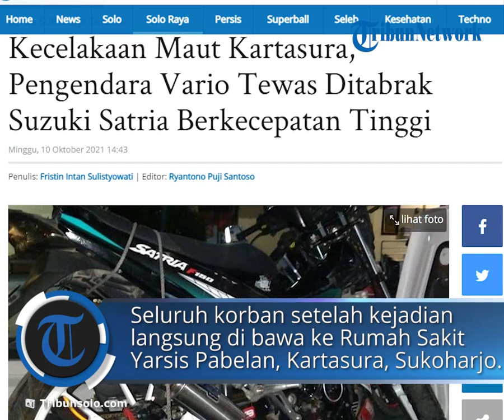Kecelakaan Maut di Kartasura, Melibatkan 3 Sepeda Motor, Satu Meninggal Dunia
Laporan Wartawan TribunSolo.com, Fristin Intan Sulistyowati

TRIBUN-VIDEO.COM - Kecelakaan maut yang melibatkan tiga motor terjadi di Jalan Raya Ahmad Yani, Kecamatan Kartasura, Kabupaten Sukoharjo, Sabtu (9/10/2021) sekitar pukul 22.15 WIB.

Kecelakaan tersebut melibatkan tiga kendaraan yakni Suzuki Satria, Vario, dan Supra.

Kasatlantas Polres Sukoharjo AKP Heldan Pramoda Wardhana melalui Kanit Laka Satlantas Polres Sukoharjo Ipda Guntur Setiawan mengatakan, kecelakaan tersebut memang melibatkan tiga kendaraan.

Suzuki Satria tanpa plat nomor yang dikendarai AP (16) warga Sambi, Boyolali.

Sementara itu, honda Vario AD 2293 NZ dikendarai JS (37) berboncengan dengan EN (36) warga Mayang, Sukoharjo.

Ada juga honda Supra AD 2418 EO yang dikendarai SH (38) warga Mayang, Sukoharjo.

"Kejadian berawal saat JS dan EN berjalan dari arah barat ke timur di lajur kiri beriringan dengan SH, sedangkan AP berjalan searah di belakang pengedara lainnya," ujarnya kepada TribunSolo.com, Minggu (10/10/2021).

Saat kejadian itu, Ipda Guntur mengatakan, sepeda motor yang dikendarai AP dalam kecepatan tinggi.

"AP Berkendara melebihi batas kecepatan dan tidak memperhatikan arus lalin di depannya, karena jarak terlalu dekat akhirnya menabrak dua motor di depannya," ujarnya.

Dari kejadian itu, Guntur mengatakan ada satu korban meninggal dunia, sementara lainnya luka-luka.

"Korban lainnya mengalami luka ringan, sedangkan EN mengalami cidera kepala berat, lecet tangan kiri, kesadaran menurun, dan dinyatakan meninggal di Rumah Sakit," ujarnya.

Seluruh korban setelah kejadian langsung dibawa ke Rumah Sakit Yarsis Pabelan, Kartasura Sukoharjo. (*)

Artikel ini telah tayang di TribunSolo.com dengan judul Kecelakaan Maut Kartasura, Pengendara Vario Tewas Ditabrak Suzuki Satria Berkecepatan Tinggi ,

Penulis: Fristin Intan Sulistyowati | Editor: Ryantono Puji Santoso